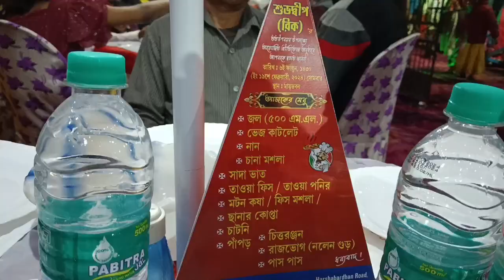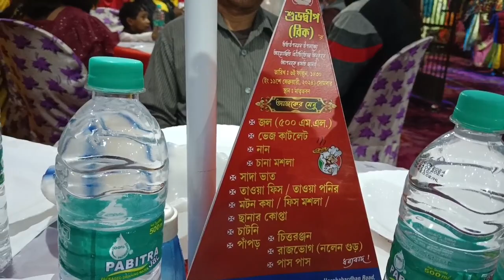আজকের মেনুতে দারুন দারুন সব খাবার ছিল। এত খাবারের আয়োজন কোনটা ছেড়ে কোনটা খাবো।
daily blog
housewife
Indian blogs
normal blog
bangla blog
bangladesh blog
Pakistani vlog
purulia vlog
cooking blog
eating blog
hit blog
viral blog